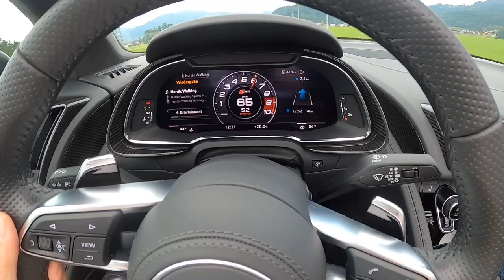Audi R8 Bayerische Seen Tour 2020 - powered by Autohaus Marnet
Unser diesjähriges Kundenevent führte uns mit dem Audi R8 Spyder durch die Bayerische Seen Landschaft. Vom 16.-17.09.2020 erlebten wir mit der Audi driving experience zwei schöne Tage und unser sportlichstes Fahrzeug live und hautnah.